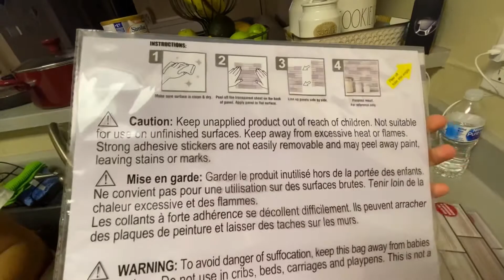Como Decorar Una cocina 🧑‍🍳 pequeña/transformando una cocina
Hola Amigos Hoy les traigo la decoración de mi cocina , es pequeña pero quedo bonita con colores Neutros que combinan todo el año, también les enseño cómo transformarla con poco dinero
Gracias por Verme bendiciones ♥️

Amigas tuve que subir mi video de nuevo ya que YouTube me lo bajo 😕